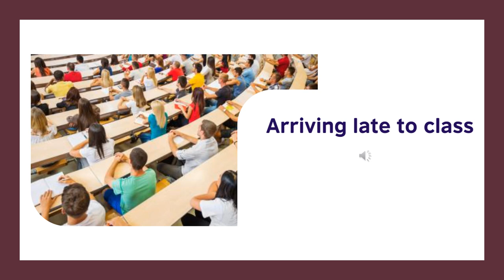Arriving Late to Class